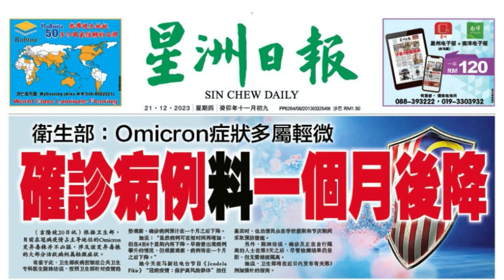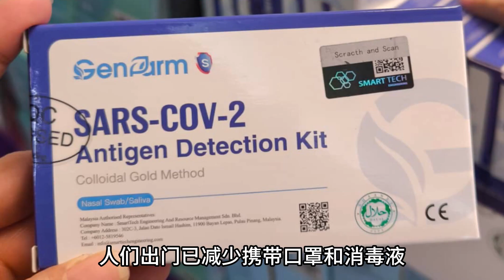冠病专家有话说 星洲沙巴新闻 21.12.2023